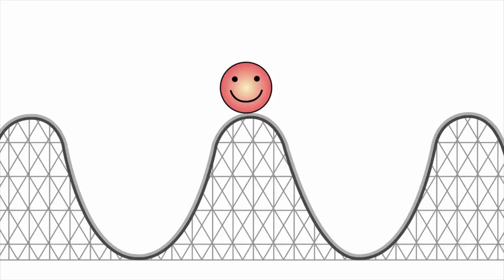Hypnose Hypersensibilité - mieux vivre sa sensibilité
✨ Calmez votre mental et mettez de la légèreté dans votre vie : inscrivez-vous dès maintenant à ce programme gratuit pour vaincre votre anxiété ➜

🔮 Séances d’hypnose sans publicité, ateliers pratiques de spiritualité en direct, cours & rituels guidés : rendez-vous sur l’Académie du Spirituel ➜

❓Une question sur l’hypnose ? Je réponds juste en dessous, plus bas dans cette description, à vos demandes les plus fréquentes

 ▬▬▬▬▬▬▬▬▬▬▬▬📺 CETTE VIDÉO 📺▬▬▬▬▬▬▬▬▬▬▬▬▬▬

Vous vous reconnaissez dans la description de l'hypersensibilité ? Offrez-vous quelques minutes dans votre journée pour ce moment de relaxation qui vous est spécialement dédié. J'ai créé cette séance pour vous aider à mieux vivre cette sensibilité plus fine que la moyenne. Apaisez "l'ascenseur émotionnel" qui vous fatigue peut-être, grâce à des instants de relaxation guidée.

▬▬▬▬▬▬▬▬▬▬▬▬▬ 💫 VOUS & MOI 💫 ▬▬▬▬▬▬▬▬▬▬▬▬▬▬

▬▬▬▬▬▬▬▬▬▬ 🙏🏽 VOTRE CHEMINEMENT 🙏🏽 ▬▬▬▬▬▬▬▬▬▬

📖 Vous souhaitez aller plus loin dans votre développement spirituel ou professionnel ? Découvrez toutes mes formations en ligne ➜

▬▬▬▬▬▬▬▬ 🤔 QUESTIONS FRÉQUENTES 🤔 ▬▬▬▬▬▬▬▬▬

J’ai peur de rester « bloqué » en état d’hypnose, est-ce possible ?
C’est improbable et heureusement. Nous vivons tous les jours des états de transe dans notre quotidien et nous en sortons à chaque fois, souvent sans y avoir prêté attention (ex : conduite, lecture, temps sur les écrans…). Ici, les transes hypnotiques sont (la plupart du temps) plus profondes, afin de vous amener à vivre des expériences. Mais vous sortirez quoi qu’il en soit de votre transe, soit en vous endormant, soit en vous éveillant.

▬▬▬▬▬▬▬▬▬▬  🦅 QUI SOMMES-NOUS ? 🐺 ▬▬▬▬▬▬▬▬▬▬▬

Je supprime tout commentaire désobligeant, insultant, haineux ou inapproprié, à l'égard de la communauté ou moi-même, ainsi que tout spam, publicité. Ici la bienveillance est de mise ☺️

▬▬▬▬▬▬▬▬▬▬▬▬  🎵LES MUSIQUES  🎼 ▬▬▬▬▬▬▬▬▬▬▬▬▬▬▬

Musique de Damien DUBOIS. Album L'instant Reiki